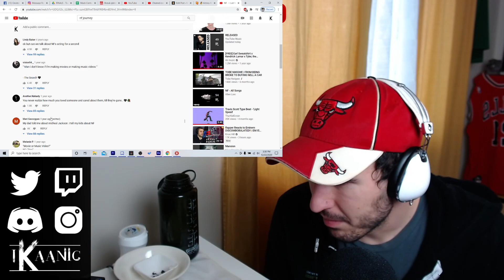NF - I Just Wanna Know | iKaanic Reaction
NF - Comin THRU with the metaphors.